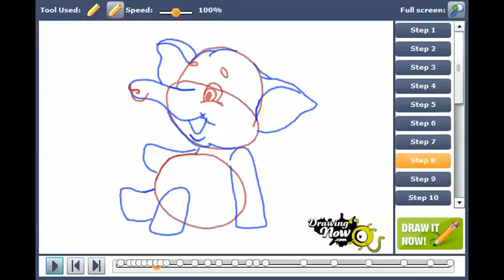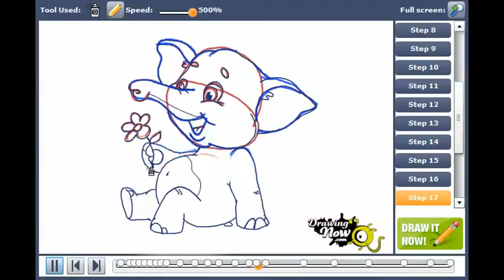How to draw a Cartoon Elephant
You can see the original tutorial of How to draw a Cartoon Elephant